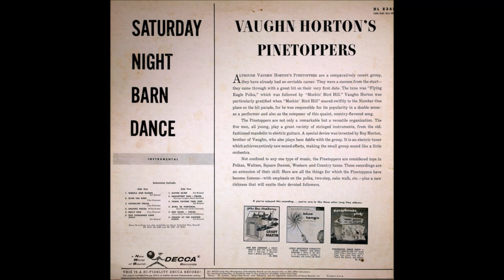Vaughn Horton's Pinetoppers - Sugarfoot Rag - Polka (1956).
(Written by Hank Garland)
1st Recorded 25 August 1949 as Instrumental
Lyrics Added by Vaughn Horton
Recorded 1950 by Red Foley

From LP "Saturday Night Barn Dance" (1956)

Recorded 1 February 1956 New York -
Pinetoppers - Partial Recording

VAUGHN HORTON

Born George Vaughn Horton in Broad Top, Pennsylvania (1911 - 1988).
Prolific Songwriter of Many Famous Country Hits

1971 Nashville Songwriter's Hall of Fame